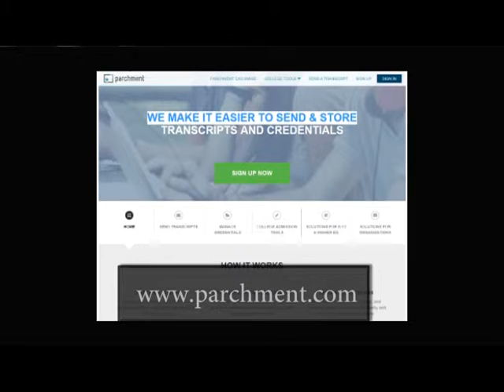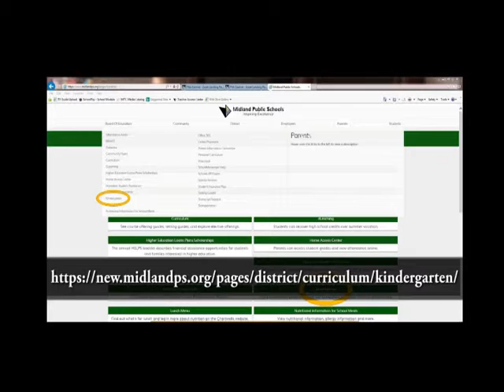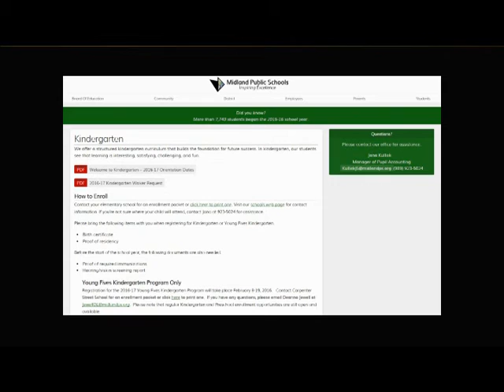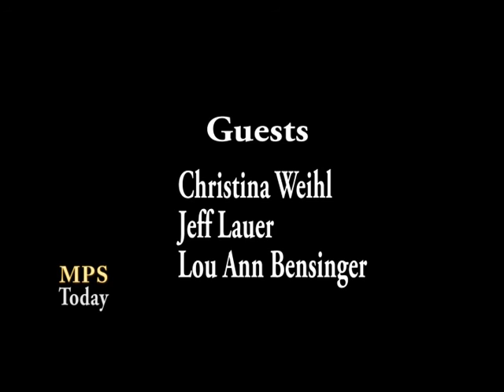MPS Today - April 2016